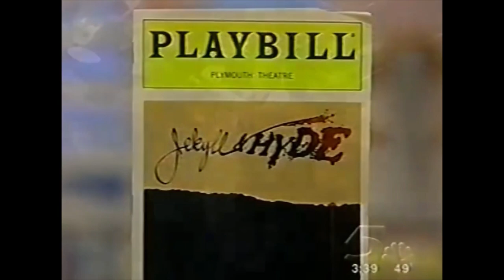Robert Cuccioli 🎶 THIS IS THE MOMENT 🎶 + Rare Interview w/Lucy #2 Luba Mason & Cuccioli: their POV